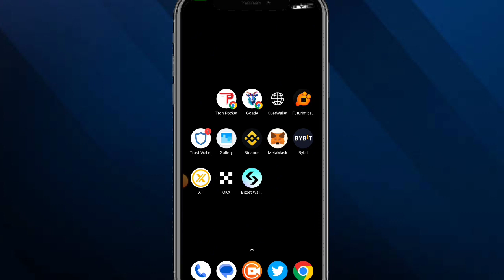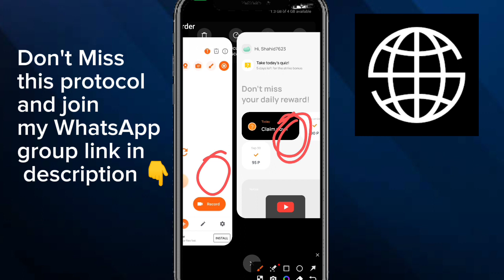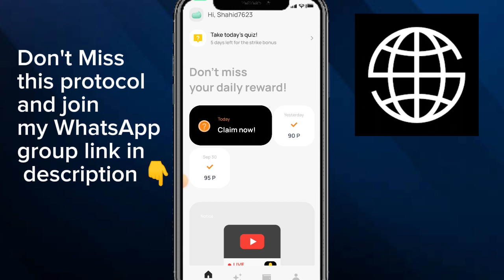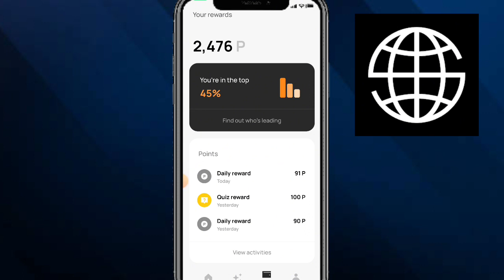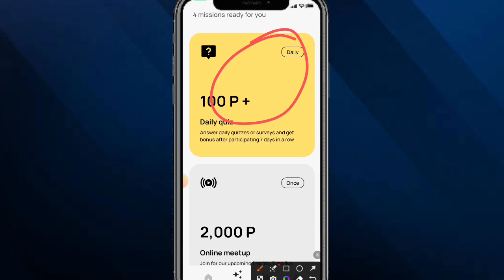Over Wallet Free Mining Project || Over Wallet real or Fake || Over Wallet protocol new update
Suggestions 🔥

Over wallet real or not
over Wallet protocol today update
Over wallet daily question answer
over Wallet today answer